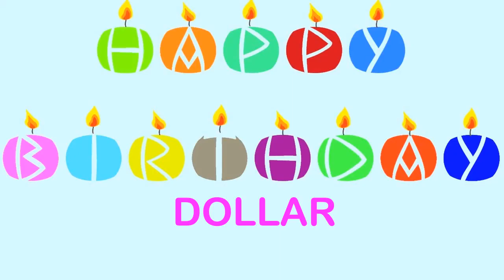Dollar Wishes & Mensajes Happy Birthday